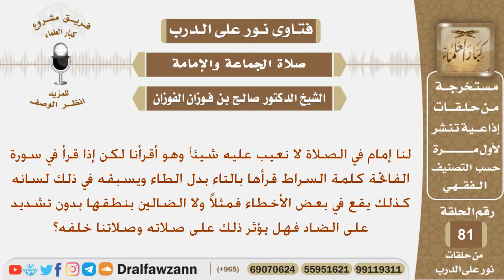ماحكم الصلاة خلف إمام لديه بعض الأخطاء في قراءته؟ الشيخ صالح بن فوزان الفوزان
نص السؤال:
لنا إمام في الصلاة لا نعيب عليه شيئاً وهو أقرأنا لكن إذا قرأ في سورة  الفاتحة كلمة السراط قرأها بالتاء بدل الطاء ويسبقه في ذلك لسانه كذلك يقع في بعض الأخطاء فمثلاً ولا الضالين بنطقها بدون تشديد على الضاد فهل يؤثر ذلك على صلاته وصلاتنا خلفه؟

السيرة الذاتية :
للاشتراك في قناة الشيخ صالح الفوزان

رئيس الفريق
لمشروع كبار العلماء